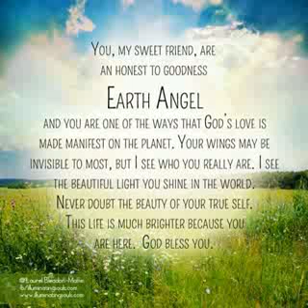Jess is my friend🥲Song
Jess has worked with me,driving me places,and helping me for about 1/2 a year now,she works for a company called Icare. she is one of my favourite people on earth,she has always been kind to me,and has a very caring,empathetic heart. there's not many Earth angels like Jess, so I made this song for her❤️ Tim Winter, Timothy Paul Winter.Mercury,Godspeed,